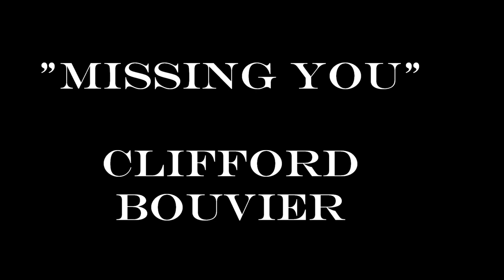Missing You-Cliff Bouvier